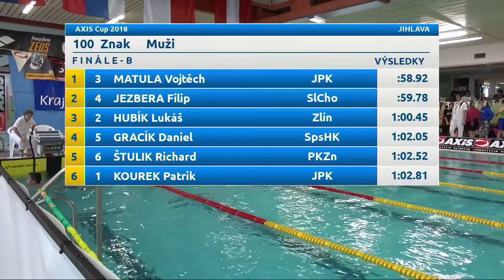122 100 znak muži FINÁLE